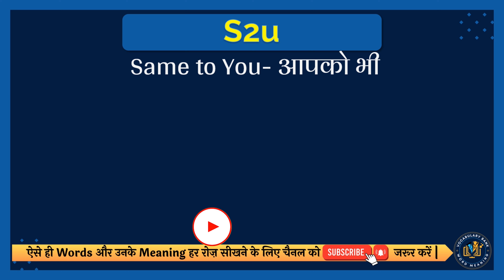S2u meaning in Hindi | S2u english to hindi | S2u ka matlab kya hota hai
इस वीडियो में आप S2u का हिंदी में मतलब समझेंगे और साथ में S2u का correct pronunciation भी सीखेंगें यानि की आप S2u के अर्थ के साथ साथ ये भी सीखेंगें की S2u को कैसे सही से बोले या S2u को बोलने का सही तरीका क्या है |

तो सिर्फ एक मिनट में सीखिए S2u को|
Let’s learn Hindi Meaning of S2u in detail.

S2u का हिंदी में अर्थ होता है
Same to You- आपको भी

S2u को इन उदाहरणों से और अच्छे से समझ सकते हैं
I won't conduct my business here anymore, if it's all the same to you.
यदि आपके साथ भी सब कुछ वैसा ही रहा तो मैं अब यहां अपना व्यवसाय नहीं करूंगा।

तो दोस्तों आपने इस वीडियो में इन समस्याओं का उत्तर समझा:
1 S2u meaning in hindi
2 S2u english to hindi
3 S2u ka matlab kya hota hai